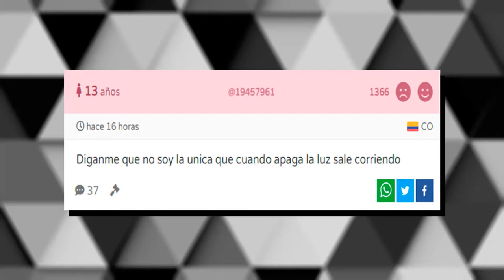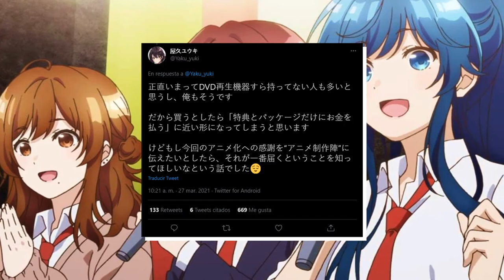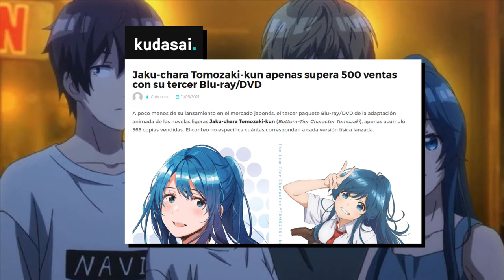10 DATOS / 3 MINUTOS | Jaku-Chara Tomozaki-kun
Luego de una semana atareada al fin les puedo presentar el vídeo de 10 datos / 3 minutos sobre Jaku-Chara Tomozaki-kun que fue un anime simpaticón de la temporada pasada que realmente me gustó, aunque no fue del agrada del público en general al menos fue una buena opción para pasar el rato y hoy les presento algunos datos interesantes sobre ello.